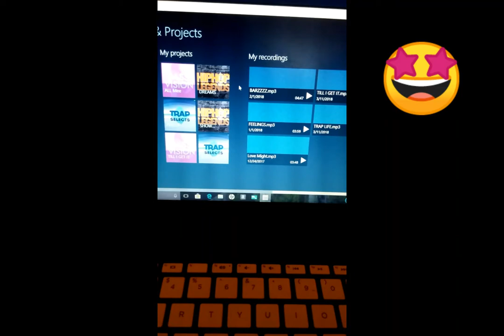Music Luv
A lay back song 2 enjoy and up liftin beat